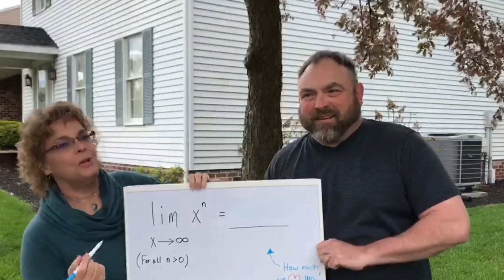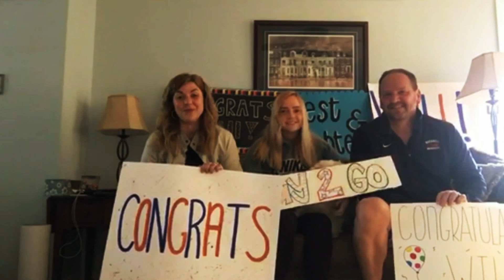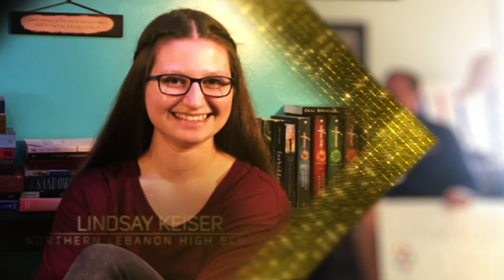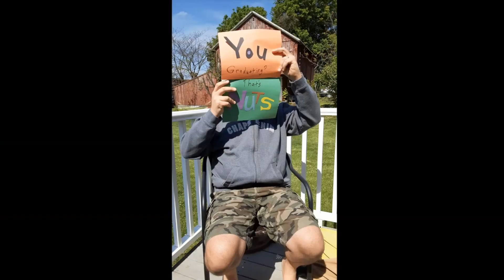PennLive's Best and Brightest Ceremony 2020 (new and improved!)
PennLive is honoring 20 exceptional high school seniors from central Pennsylvania at this year's Best and Brightest virtual ceremony. These students have been leaders not just in their schools, but in their communities. Join us in celebrating their achievements!